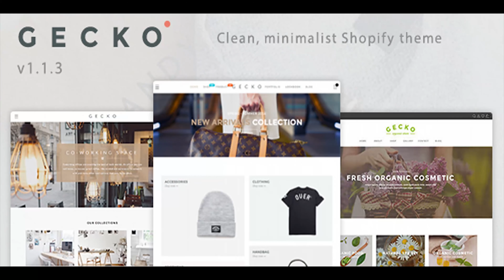Gecko - Responsive Shopify Theme | Themeforest Website Templates and Themes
Gecko – Responsive Fashion Shopify Theme ‘Gecko’ is a feature packed Premium Shopify theme with a modern design, minimal feel, bundled with powerful features for creating versatile online stores Responsive Design & Retina Ready Responsive design and development simply means that no matter what device your website is viewed upon, it will scale to